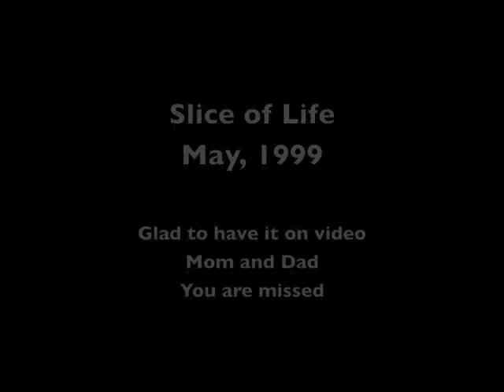Mom and Dad Larson 6.5 Minutes From May 1999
Mom and Dad to Hy Vee May 1999